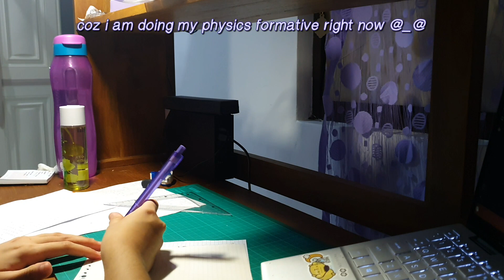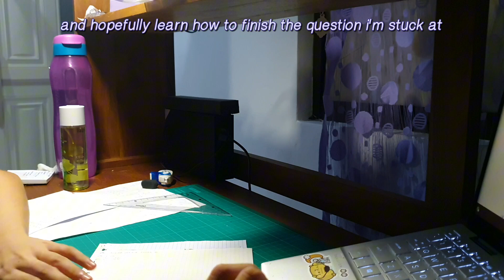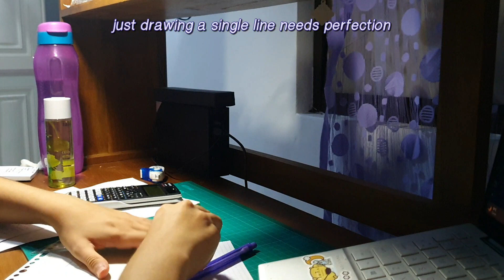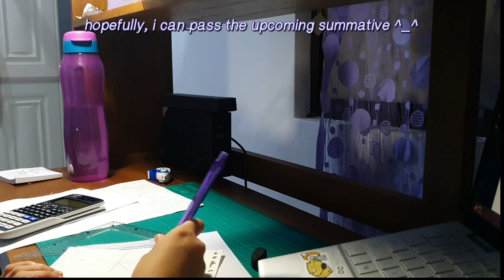after school productivity ✍️ | study vlog: physics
[ 💭 ]  yes i do like physics more than math...